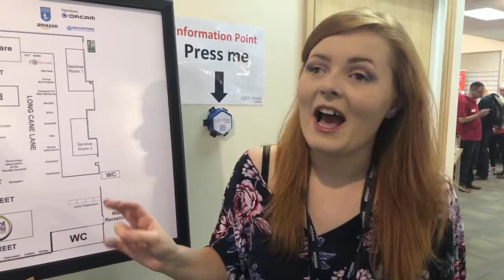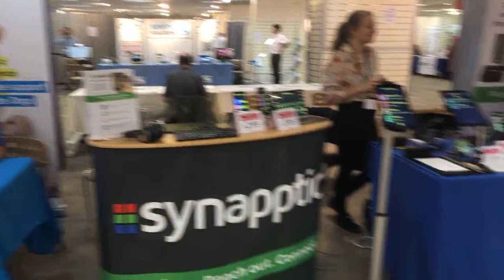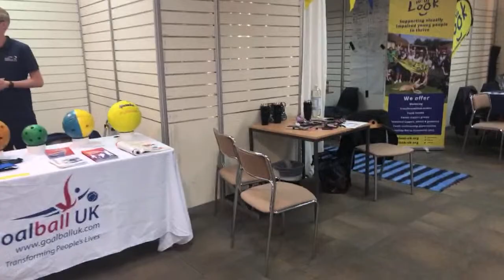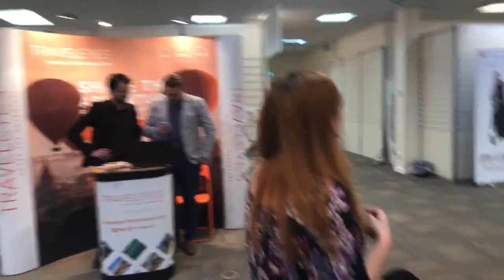Live: I’m at Sight Village!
[Mini Description]
Previous video 👉

[Description]

Do you use a screen reader to access YouTube? This link may help as it's the RSS Feed for my YouTube Channel: 🌻

I am a small, blind, 22 year old makeup obsessed ginger woman who has a cute guide dog named Olga! Did I mention blind and makeup in the same sentence..? Yes people! I know this is slightly unusual but I am here to prove that you can do anything if you are determined enough! Let’s break boundaries and change perceptions together – disability doesn’t ever hold you back!